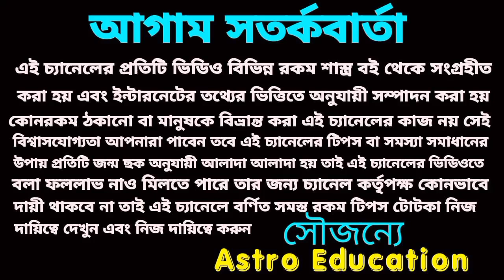মিথুন রাশির সাথে কোন রাশির সম্পর্ক কেমন?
মিথুন রাশির সাথে কোন রাশি সম্পর্ক কেমন